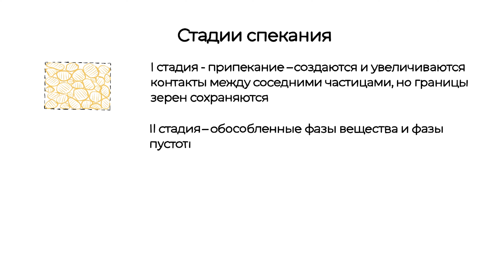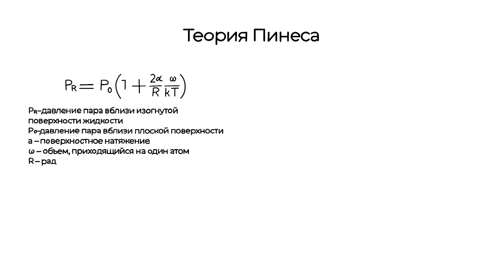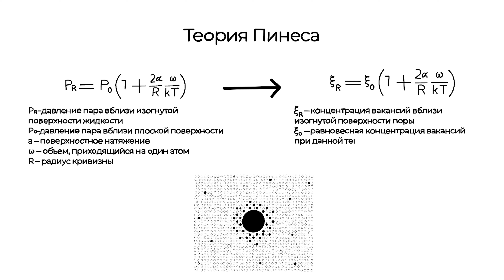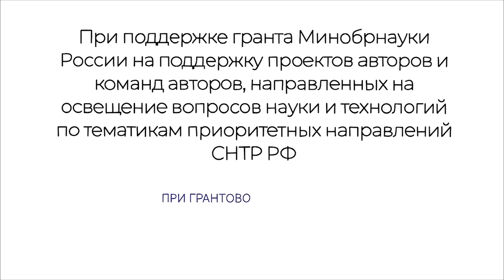Как исчезает пустота? | Все ответы в науке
Какой может быть наука? Перед вами цикл видео, рассказывающий о современных научных методах, явлениях и экспериментах, принципах работы научных установок НИЯУ МИФИ.

В новом видео расскажем об одной из важнейших задач порошковой металлургии: получение изделий с плотностью, наиболее близкой к теоретической, то есть максимально возможной для данного материала: Как описать процесс спекания? Почему увеличивается плотность изделия? Куда исчезают поры в материале?

При грантовой поддержке Минобрнауки России в рамках федерального проекта «Популяризация науки и технологий».